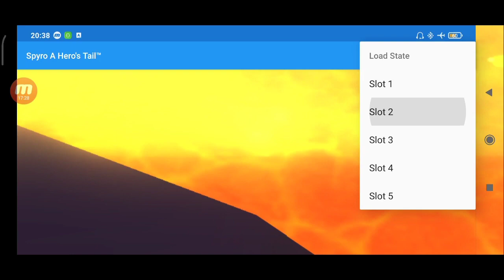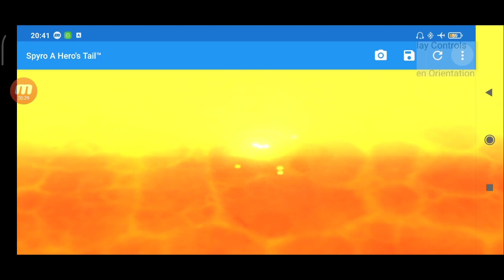#35 Retrogaming gioco - Spyro A Hero's Tail